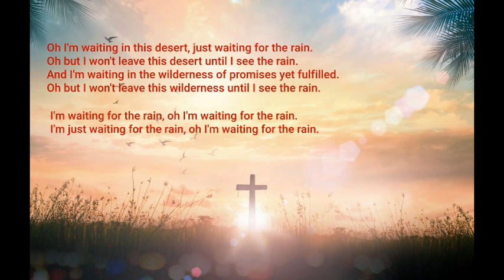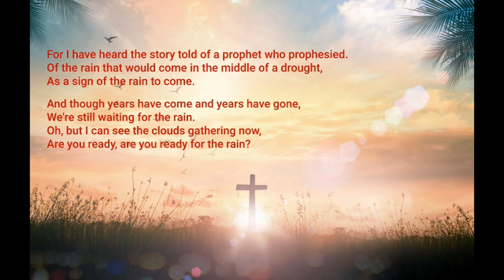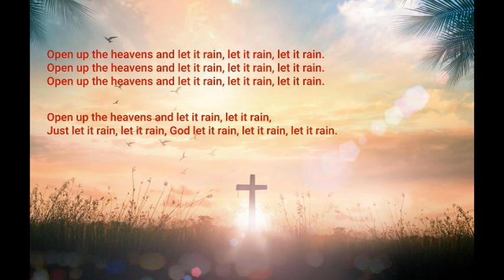Waiting For The Rain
This song calls for God's spiritual rain to fall upon us through the Holy Spirit to bring forth revival and spiritual awakening.